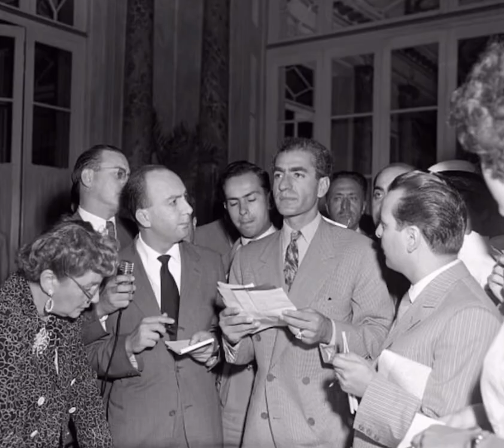Another Love - Shah of Iran Edit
“The truth and reality of history cannot be forever kept in the shadows.” - Mohammad Reza Shah Pahlavi (Post-revolution interview)